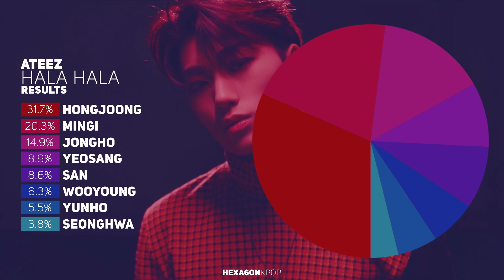ATEEZ - HALA HALA Line Distribution (Color Coded) | 에이티즈 - 할라 할라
What is the line distribution like for ATEEZ's Hala Hala?

Song: HALA HALA (Hearts Awakened, Live Alive) // 에이티즈
Album: TREASURE EP.2 : ZERO TO ONE